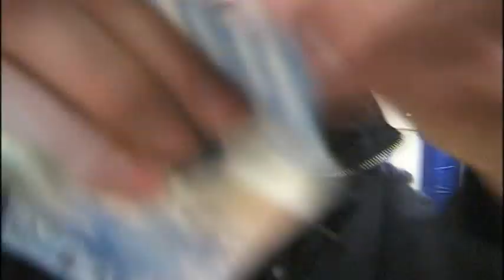NEWMARKET VOL 2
Featuring:
Shayne Eldridge
Alex Vince
Scott D'Amico
Carson and Quin Lower
Randy and Royce Plourde
Jay Brown

copyright sony music entertainment